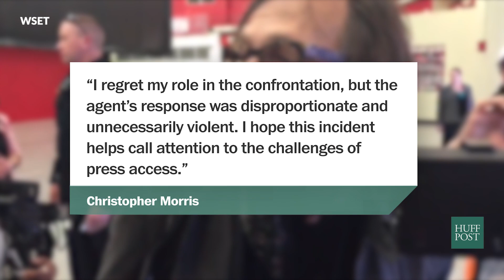Trump Rallies Turn Racist & Violent...Again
Black students were ejected and a photographer was attacked at two separate Trump rallies on Monday.